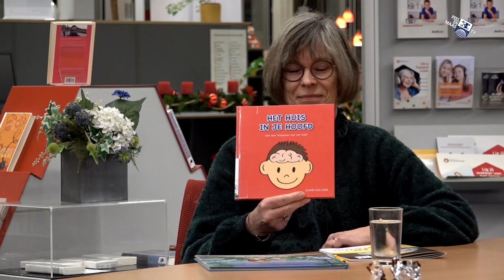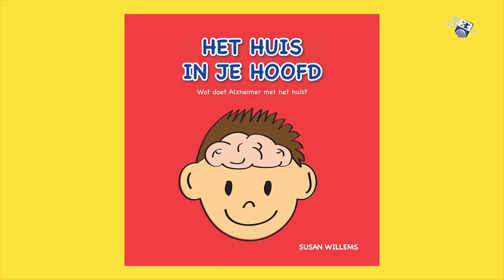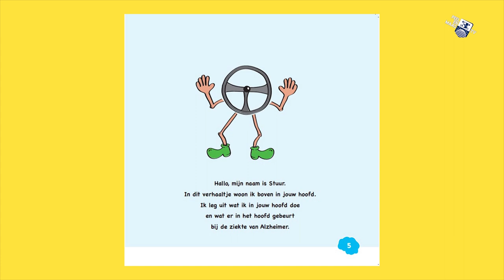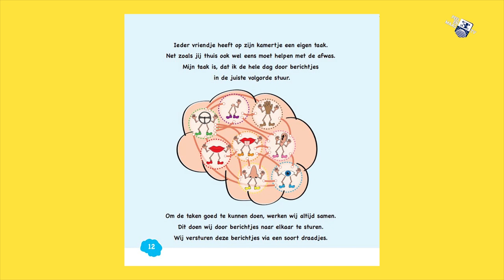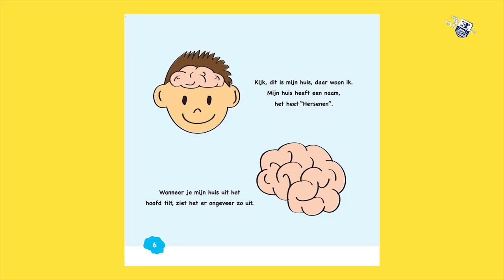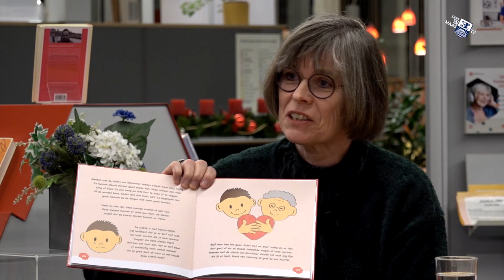Alzheimercafé - Het huis in je hoofd | Aflevering 18 - 10 januari 2022 - Peel en Maas TV Venray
In deze aflevering van het Alzheimercafé is Susan Willems te gast. Zij schreef het boek Het huis in je hoofd.